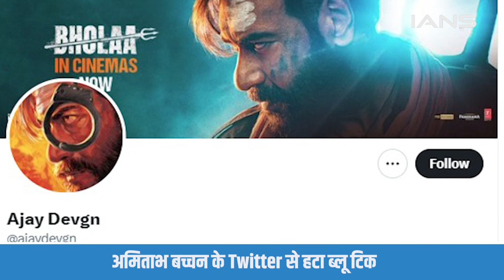बिग बी ने ट्विटर से उनका ब्लू टिक वापस करने का किया अनुरोध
ट्विटर पर ब्लू टिक हटने के बाद मेगास्टार अमिताभ बच्चन ने कहा, वह "नील कमल" पाने के लिए पहले ही हाथ जोड़ चुके हैं।

Among many who lost their verification tick on Twitter, one was megastar Amitabh Bachchan who on Friday took to the micro-blogging website and said that he has already folded his hands for getting the "neel kamal."